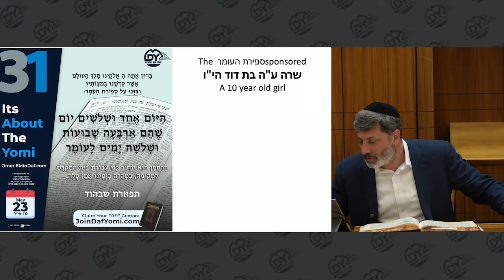מרכז דף יומי - בבא מציעא דף פו. - ר' אלי סטפנסקי שליט"א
קישור לקבוצת וואטסאפ:
Hebrew.MDYdaf.com